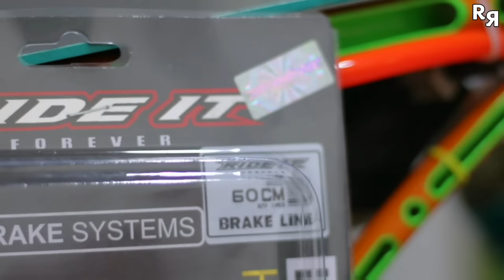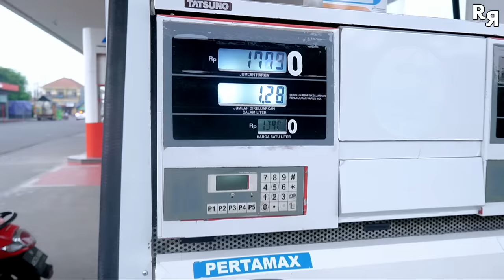Spek balap 280cc Herex "QUEEN" coba ganti pake PERTAMAX || LAH KOK GINI❓️ [Satu Pom Lihatin semua]